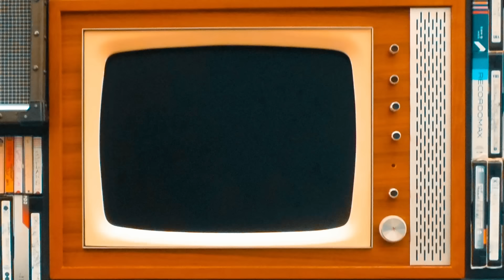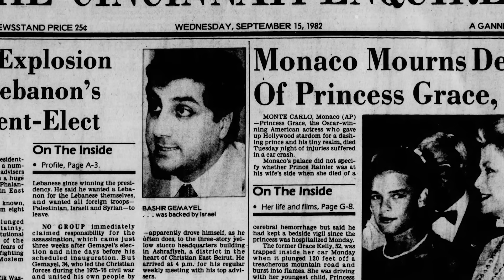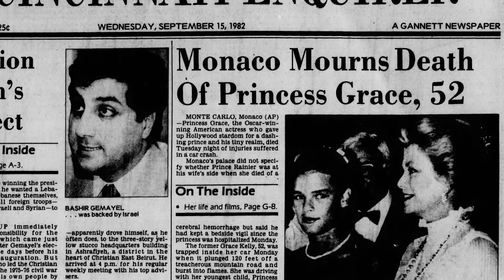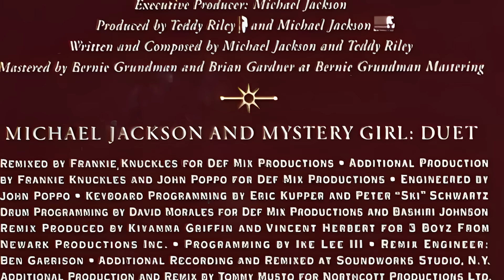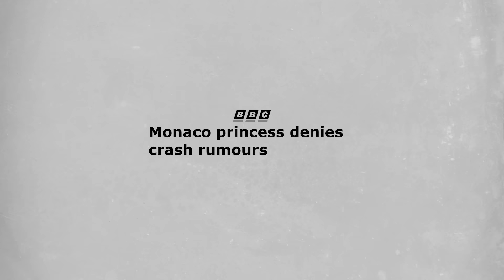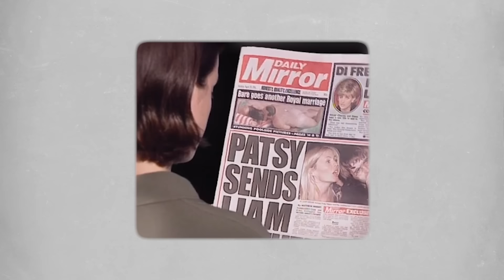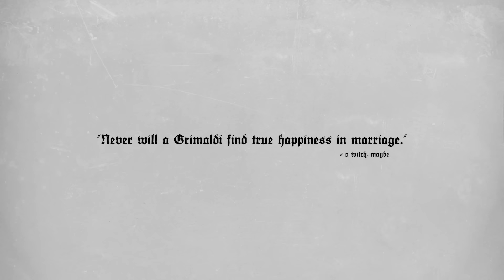The Black Sheep Of Monaco's Royal Family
A rebel straight from childhood, this enfant terrible’s wild streak constantly made headlines worldwide. But could you really blame her for her behavior? Surviving traumatic loss, heartache, and even a family curse, this tumultuous princess frequently found herself thrust under the media microscope. But as we shall soon see, the ordeals of her life would have been difficult for anybody to handle…

@TheHistoryExpose - The best stories in history.
@SplashTravels - Explore the globe, uncover its secrets.